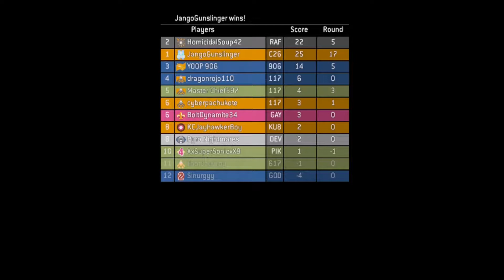"Infection Rejection" Halo Rage Quit! w/Master MariK Episode 78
On today's episode MariK returns to Reach for some awesome Team Slayer matches.

Halo Owned By 343i/Microsoft.

This video was recorded for educational and entertainment purposes and to demonstrate the joy and sorrow of Halo.